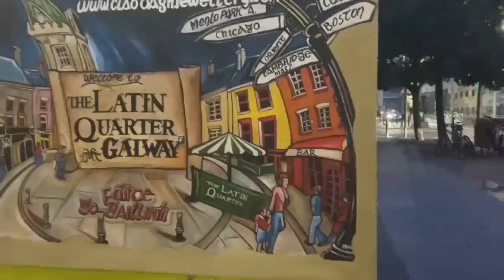WEE VLOG 22- LITTLE QUINN IS MAGIC 🃏 SWIMMING IN DUN LAOGHAIRE AND GALWAY GETAWAY WITH THE GALS!